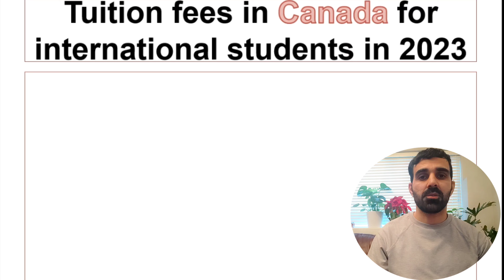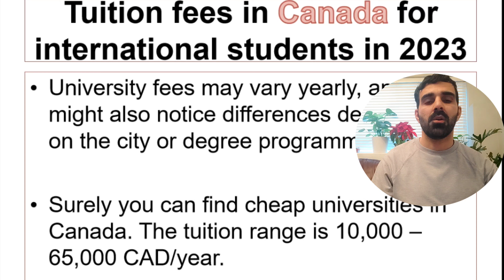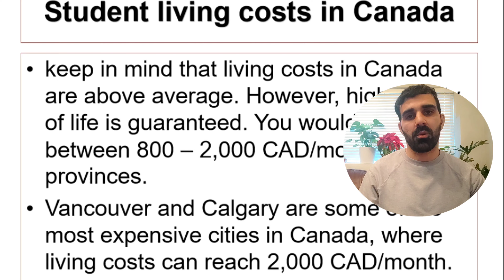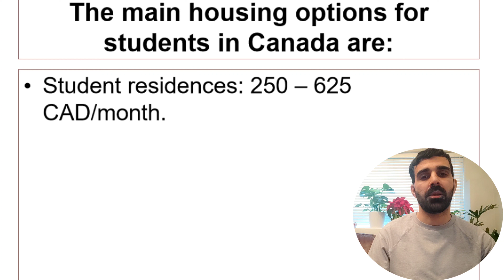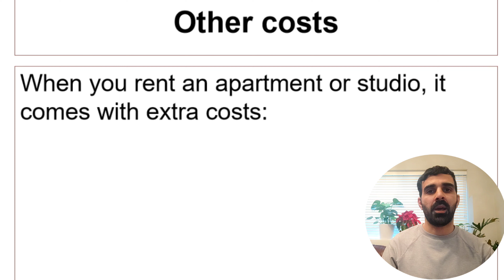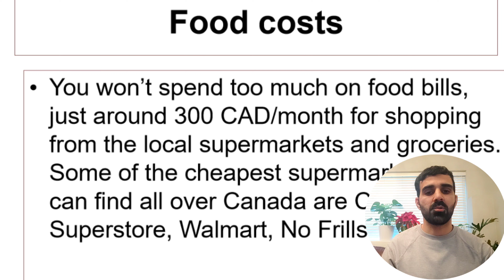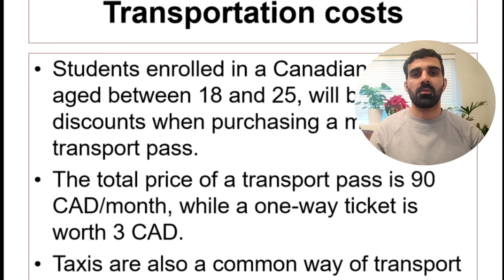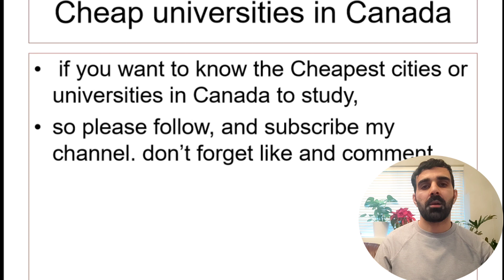پارەی خوێندن لە کەنەدا (کرێی خوێندن لە کەنەدا)2023 Tuition fees in Canada for international students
کرێ و خەرجی (مەسرفاتی) خوێندن لە کەنەدا 🇨🇦 لایک و کۆمێنت بکە و سەبسکرایبت بیر نەچێت بۆ ئەوەی لە ڤیدیۆی تازە ئاگاداربیت. (پارەی خوێندن لە کەنەدا)

چۆن بگەم بە کەنەدا لە ساڵی 2023
پڕکردنەوەی فۆرمی ڤیزای کەنەدا
هەرێمی نیو برانسوک، کەنەدا
پڕکردنەوەی فۆرمی پەنابەری کەنەدا 2023
بەپەلە ناوی خۆت تۆمار بکە بۆ هاتن بۆ کەنەدا
کرێ و خەرج خوێندن لە کەنەدا بۆ ساڵی 2023
چەن پارەت پێویستە بۆ گەشتن بە کەنەدا
چۆنێتیی هاتن بۆ کەنەدا 2023
چۆنێتی گەشتن بە کەنەدا 2023
چۆن بگەم بە کەنەدا 2023
ئاسانترین رێگا بۆ کەنەدا
ئاسانترین رێگا بۆ گەیشتن بە کەنەدا
کار لە کەنەدا
خوێندن لە کەنەدا
ڤیزای کەنەدا
ژیان لە کەنەدا